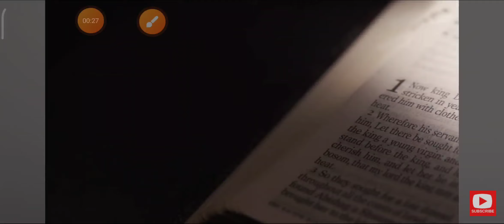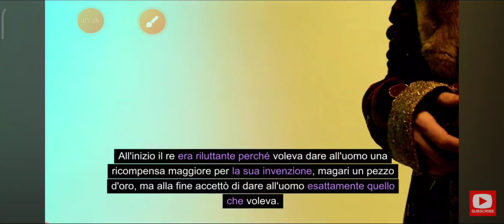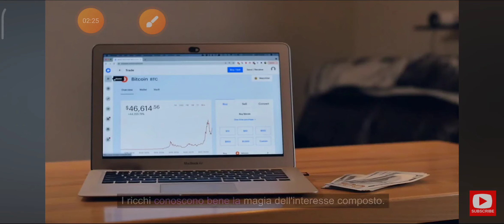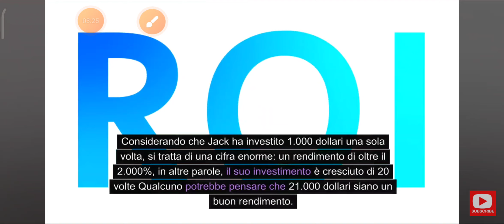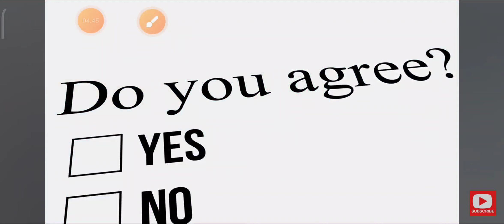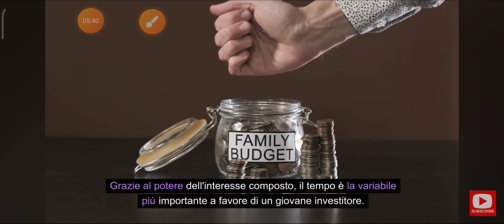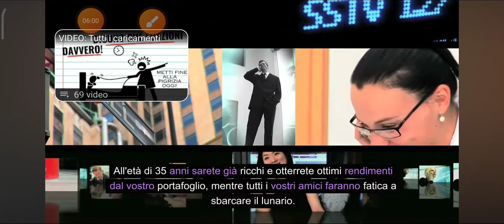Interesse composto come diventare milionari